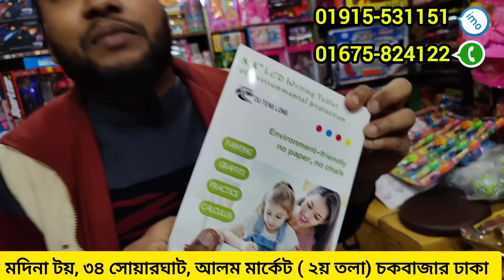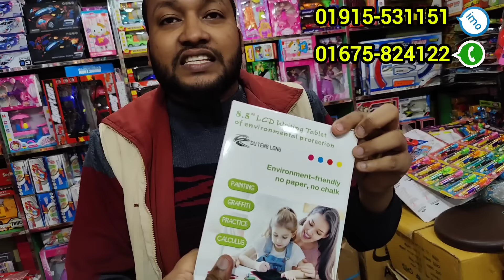চায়না ও বাংলা খেলনার পাইকারি বাজার ঢাকা চকবাজার। খেলনার দাম কত। toys wholesale market in Bangladesh👍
আজকের ভিডিওতে ২০২৪ চায়না খেলনার দাম ও বাংলা খেলনার পাইকারি দাম জানতে পারবেন ইনশাআল্লাহ

দোকানের ঠিকানা : খেলনা দাম ও বিস্তারিত জানতে কল করুণ, মদিনা টয় ঢাকা চকবাজার

ইমো (imo) নাম্বার 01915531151 (imo)

toy guns,
খেলনা পাইকারি,
water gun price in bangladesh,
gun toys,
toys,
toys gun,
toy price in bangladesh,
toy shotgun,
toy,
খেলনার দোকান,
পাইকারি খেলনা,
nerf gun,
toy gun bangladesh,
chowk bazar,
pistol banduk,
toy shop,
chawkbazar wholesale market,
gun price,
toy gun in bangladesh,
toy guns like real guns,
toy price,
খেলনা পাইকারি বাজার,
গ্যাস বেলুন, খেলনার দোকান,
পাইকারি ব্যবসা, বাচ্চাদের খেলনা, khelna dukaan, light balloon, toys price in bangladesh,পাইকারি খেলনা,
khelna,
chawkbazar wholesale market,
খেলনা, বেলুন, balloon, gas balloon,
chowk bazar wholesale market dhaka,বেলুনের পাইকারি বাজার,dhaka chowk bazar, চকবাজার,paikari market in dhaka,
খেলনার দোকান
chowk bazar,
চক বাজার,
khelna dukaan,
চকবাজার পাইকারি বাজার,
পাইকারি মার্কেট,
বেলুনের পাইকারি বাজার,
chowk bazar wholesale market dhaka,
paikari market,
খেলনা পাইকারি বাজার,
পাইকারি খেলনা,
ঢাকা চকবাজার,
স্টেশনারি পাইকারি বাজার,
paykari bazar,
চকবাজারের ব্যবসা,
পাইকারি বাজার চকবাজার,
gas balloon,
চকবাজার পাইকারি মার্কেট,
dhaka chowk bazar,
চক বাজারের পাইকারি দোকান,
বাচ্চাদের খেলনা,
গ্যাস বেলুন,
balloon,
ঢাকা চকবাজার পাইকারি মার্কেট,
পাইকারি ব্যবসা,